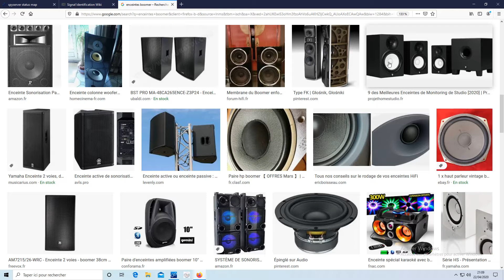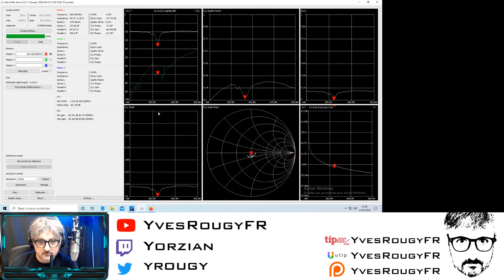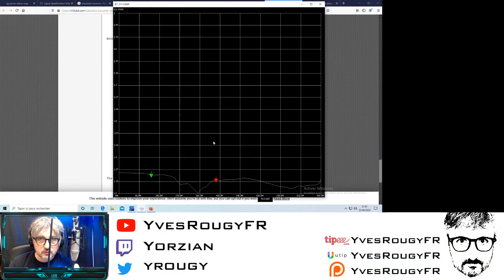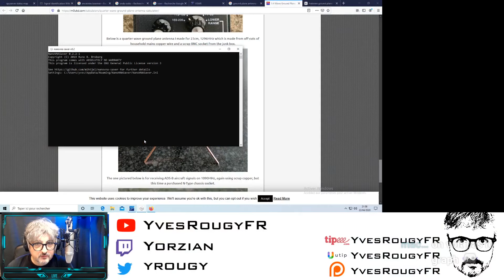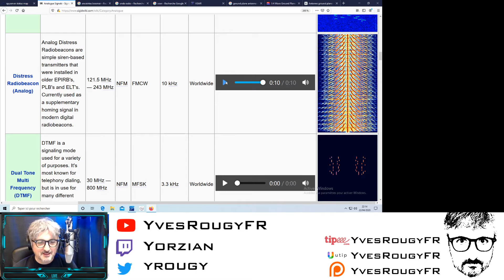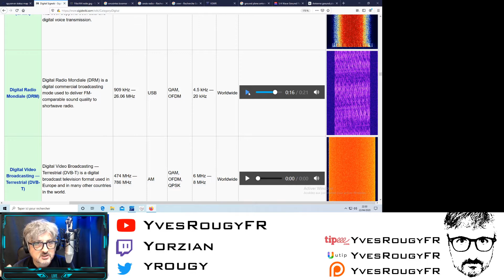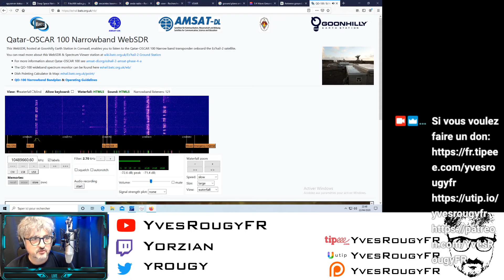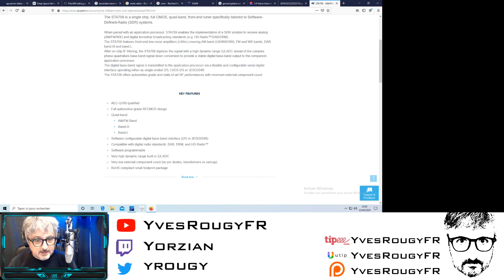Comprendre la radio: Les antennes, la modulation et la réception de signaux radio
Radioamateurs: découvrir le monde de la radio. Je parle un peu d'antennes, de modulation et de la réception de signaux

Si vous appréciez mon travail, vous pouvez me soutenir